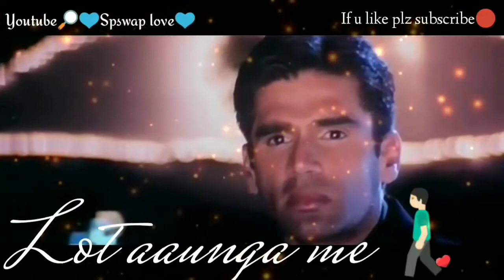Dhadkan film ka status video